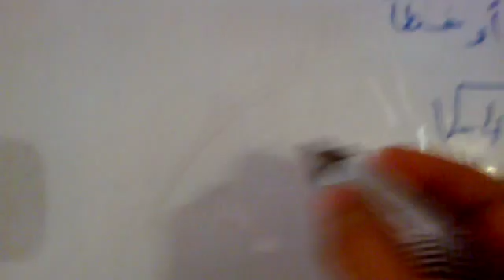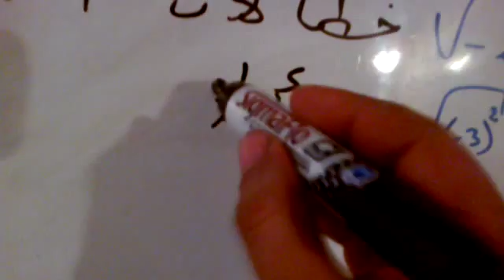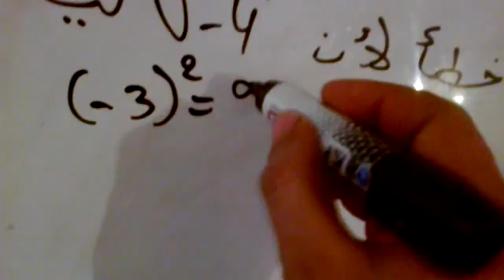اختبر معلوماتك في الجذور المربعة